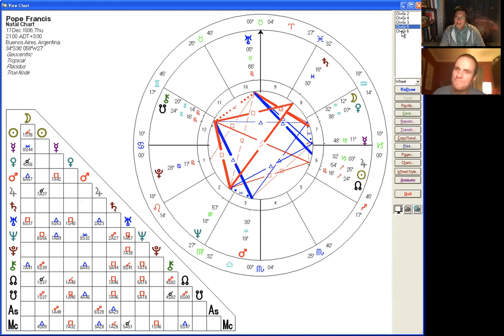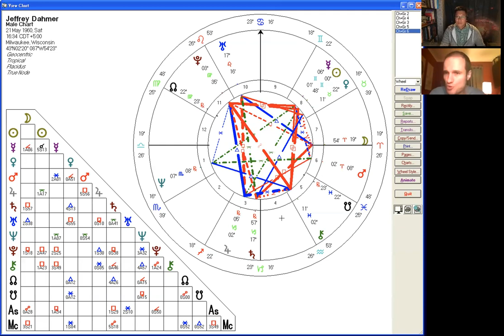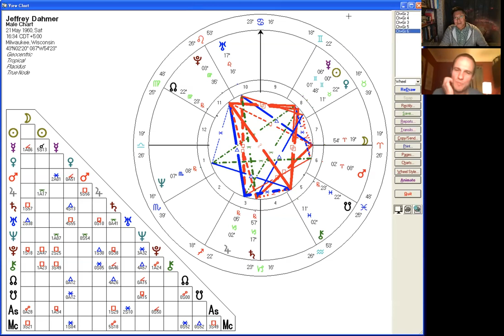AOAUK Podcast 024 Reception and Mutual Reception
In this episode, Rod and Marcos will talk about  Reception and Mutual Reception and how to interpret reception in the Chart. We will back to livestream discussion on 15th Oct 8pm BST

Don't forget we have lots of fantastic lecture lines up for our Upcoming Mundane Astrology Series webinars. Click the link below to enrol.

16 Oct 2021: R. Hakan Kırkoğlu Profections and Solar Revolutions in Mundane Astrology

6 Nov 2021:  Dr.Bernadette Brady Solar and Lunar Eclipses – understanding their cycles for individuals and nations

13 Nov 2021: Christeen Skinner  Introduction to Financial Astrology

27 Nov 2021: Robyn Ray Perfect timing using the Moon Phases

11 Dec 2021: Rod Chang Astromap in Mundane Astrology

Click here for enrol